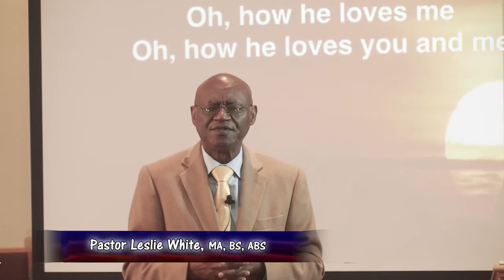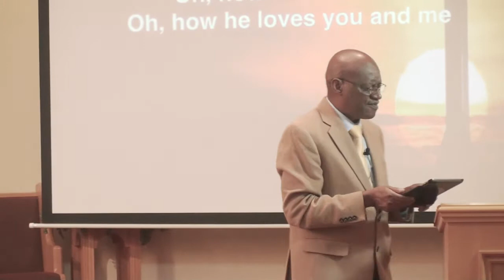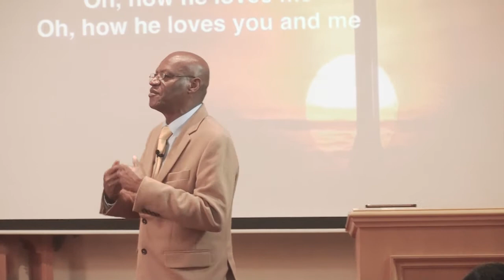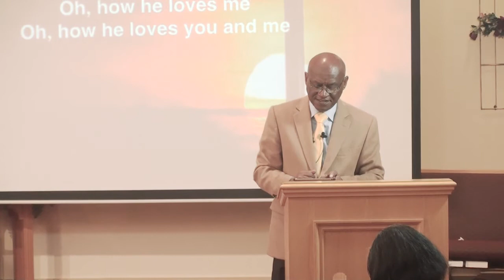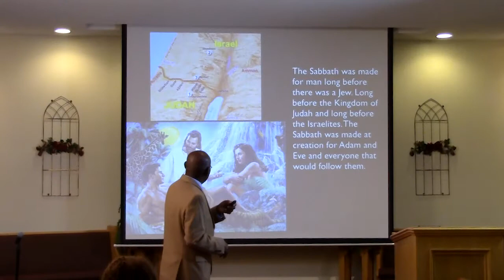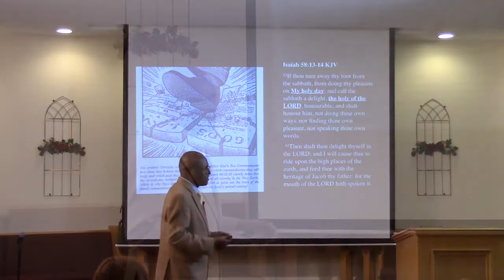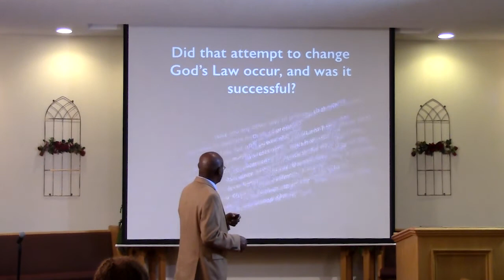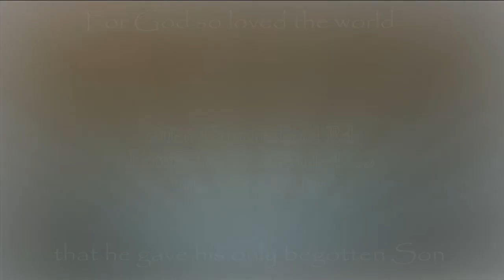Leslie White. Rescue From Deep Space Seminar, No. 10: Adam's Mother's Birthday (Part 1 of 2)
Presented by Pastor Leslie White, MA, BS, ABS. Daniel and Revelation Prophecy Seminar held August 25 through September 8, 2018 at Farmville SDA Church.